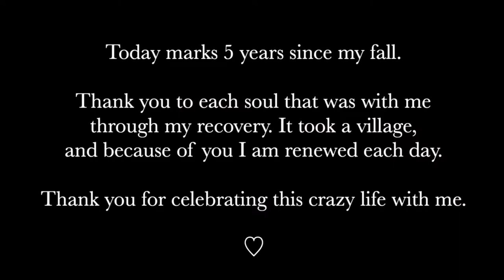My Survival Story | 90 Foot Cliff Fall & Recovery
1:24 RIP Dr. Kayvan Khiabani (9/7/65-4/18/17)
✨ Continuous love sent you your family.

Today is my 5 year survival anniversary. It is a day that I celebrate with intention each year.

   It is a continual journey, and I would not be who I am if it wasn't for this fall. Thank you for celebrating with me. The journey has been painful but each moment of pain was temporary and resulted in growth. Each day after September 16, 2015 is a bonus.

Jessica 🌱The Plant Killer